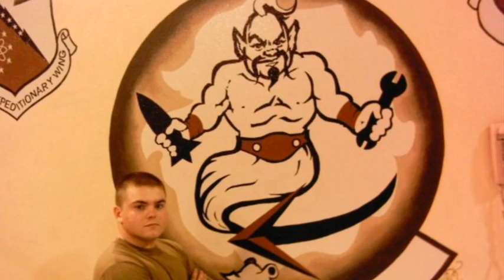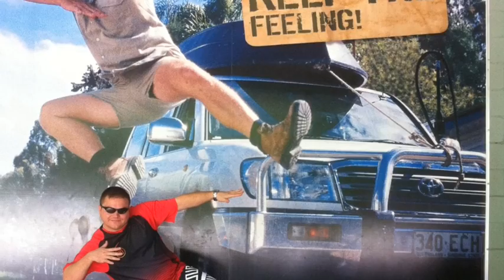Aitken's Life!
Photos and vids of the past 10 yrs of my life. Enjoy.